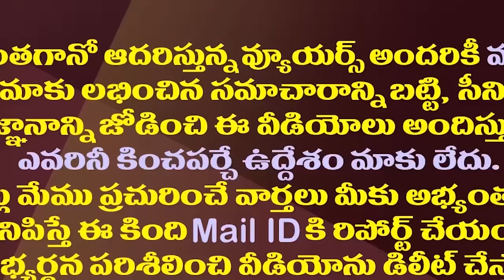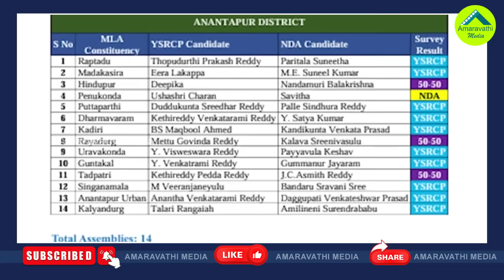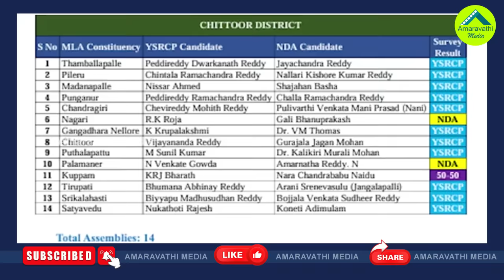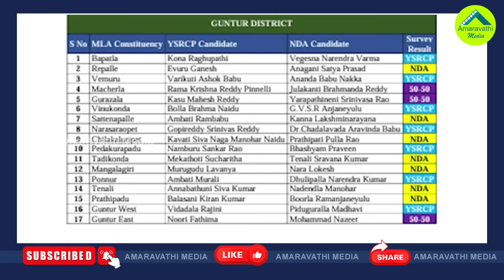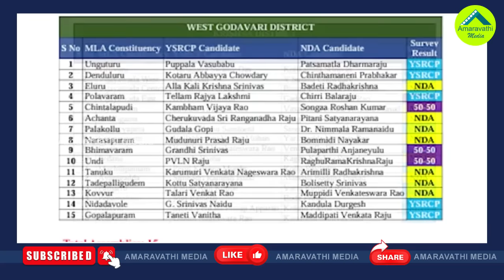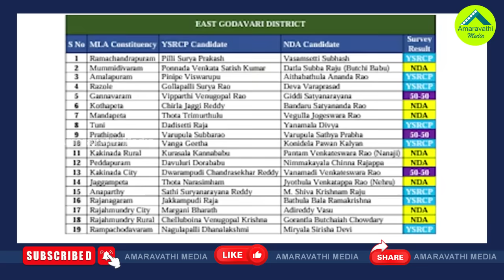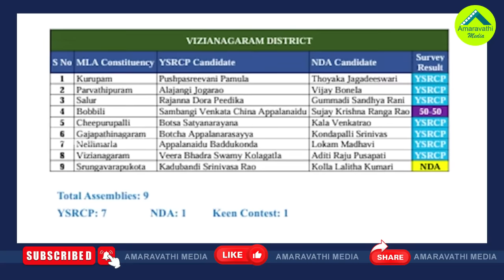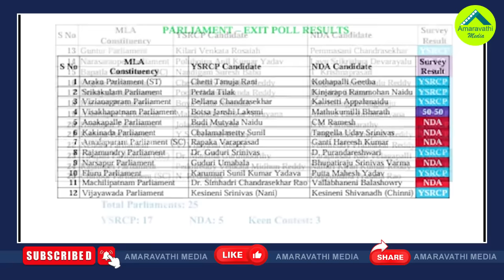ఏపీలో ఎవరు గెలుస్తారో తేలిపోయింది..ప్రకంపనలు రేపుతున్న సర్వే| AP Election Survey| Election Results